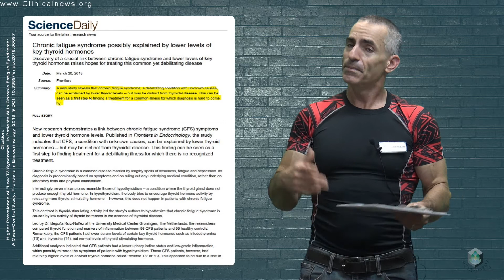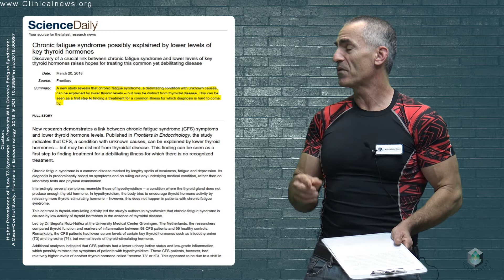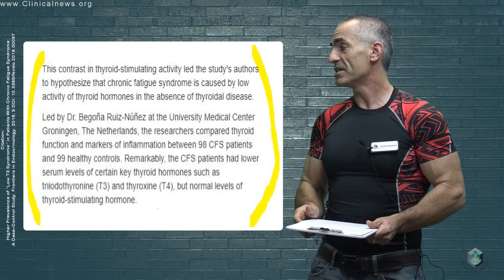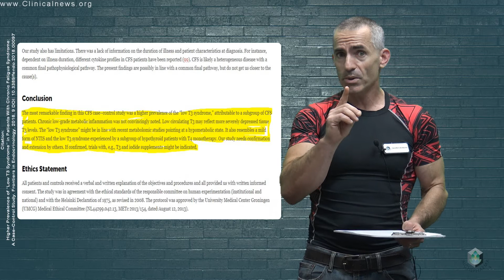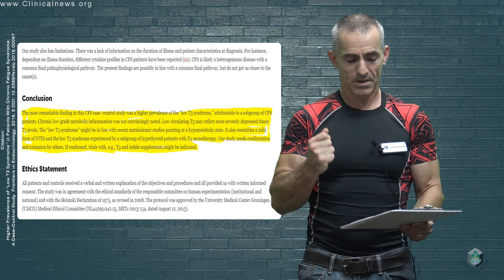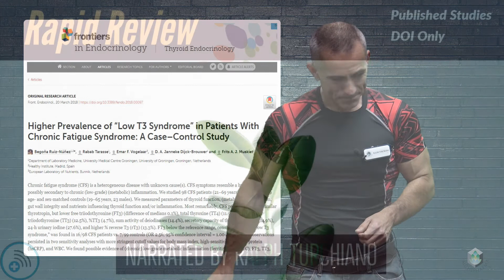Chronic Fatigue Syndrome Possible Breakthrough Treatment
A new study reveals that chronic fatigue syndrome, a debilitating condition with unknown causes, can be explained by lower thyroid levels -- but may be distinct from thyroidal disease. This can be seen as a first step to finding a treatment for a common illness for which diagnosis is hard to come by.

Citation: Higher Prevalence of “Low T3 Syndrome” in Patients With Chronic Fatigue Syndrome: A Case–Control Study. Frontiers in Endocrinology, 2018; 9 DOI: 10.3389/fendo.2018.00097
Cfs, chronic fatigue syndrome, T3, t4, rt3, non-thyroidal illness syndrome, DOI: 10.3389/fendo.2018.00097, triiodothyronine